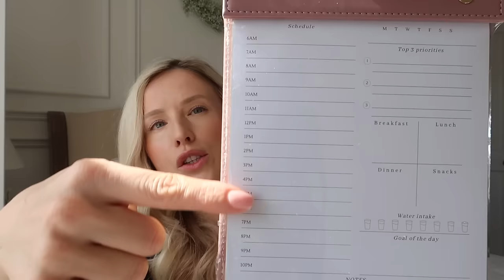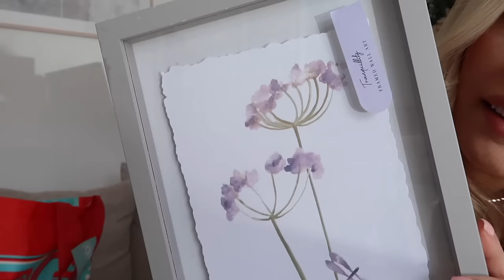HOME BARGAINS NEW IN HAUL - WHITE COMPANY DUPES!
Hey guys!! Happy April! HOW IS IT APRIL ALREADY! Oh my goodness me time is flying!
Hope you are all okay, below are some of the bits I said I would link:

Back Dress M&S

Hope you are all having a fab week, some vlog style content coming this weekend!!
Kat xxxxxxxx